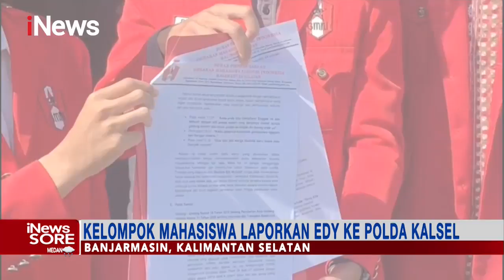Nusantara Dihina Edy Mulyadi, Warga Kalimantan Murka iNewsSore 24/01